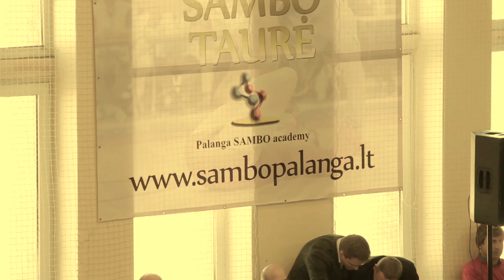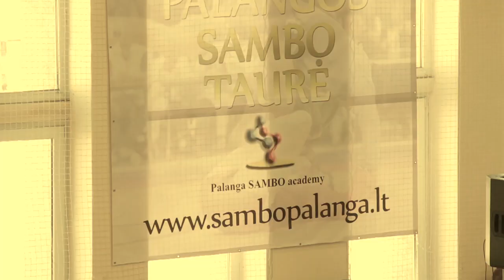Palangos SAMBO taurė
Client: Palangos SAMBO academy (Palanga, Lithuania)